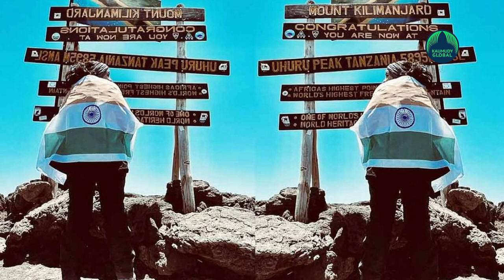Nivetha Thomas conquers Mount Kilimanjaro, highest peak in Africa!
Popular South Indian actress Nivetha Thomas on Saturday posted a picture of her standing in the highest peak in Africa, Mount Kilimanjaro on her Instagram handle. She expressed her excitement through the post to her fans through the post. She was seen wearing an Indian flag wrapped around her above her tracksuit.

The post was captioned:

“Tallest free standing mountain in the world

Nivetha is a leading actress known for her performance in movies like Veruthe Oru Bharya, Kuruvi, Romans, Jilla, Money Ratnam, Naveena Saraswathi Sabatham and Papanasam.

Kilimanjaro is a dormant volcano situated in northeastern Tanzania.
It is the highest mountain in Africa and the highest single free-standing mountain in the world: 5,895 metres (19,340 feet) above sea level and about 4,900 metres above its plateau base. It is not part of a mountain range. The mountain is also known for its snow-capped peak. The highest point on it is called Uhuru, the Swahili word for “freedom.”, German geographer Hans Meyer and Austrian mountaineer Ludwig Purtscheller became the first people on record to reach the summit of Kilimanjaro on October 6, 1889.